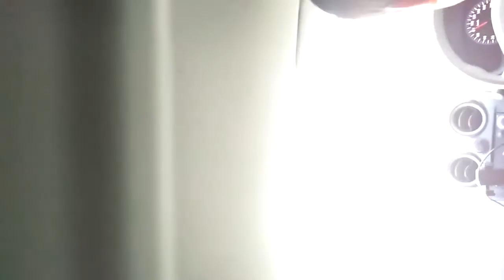datsun go+panca JULI 2015, MUDIK bersama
perjalanan mudik bersama keluarga ke daerah salatiga jateng